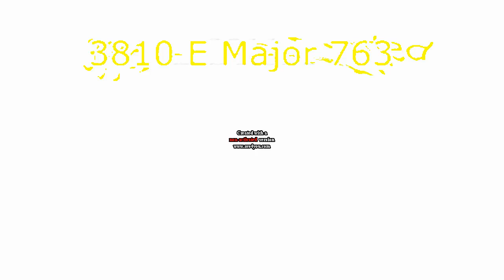The Real 763 Render Pack Rounds 3811 to 3820